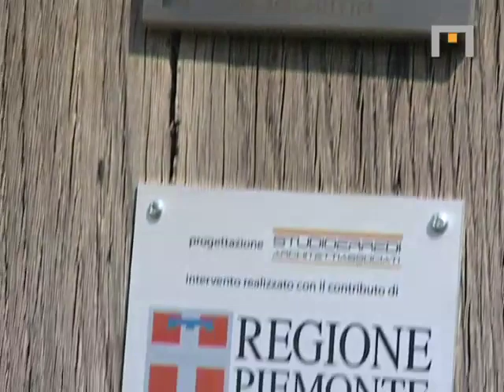Inaugurazione "Casa Vischi": recupero edilizio in CasaClima classe A+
Inaugurazione di Casa Vischi: recupero in classe A+ CasaClima di un edificio tipico rurale piemontese.